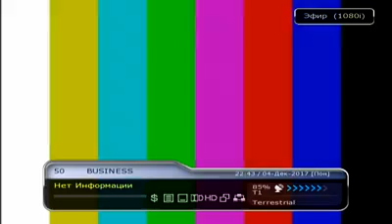Фрагмент Профилактики (Business, 04.12.2017)